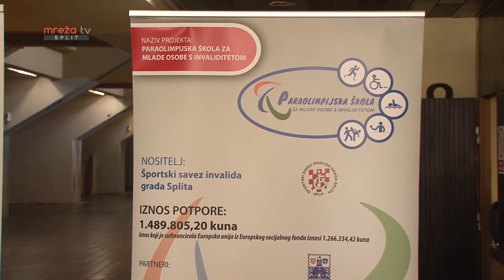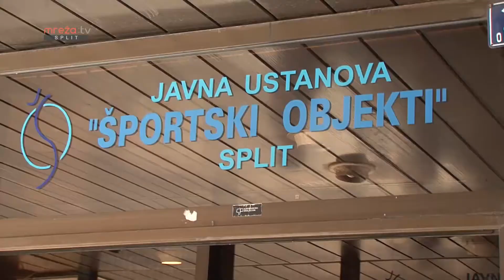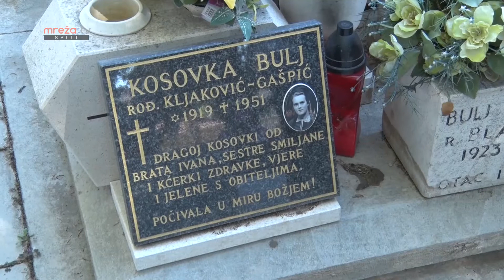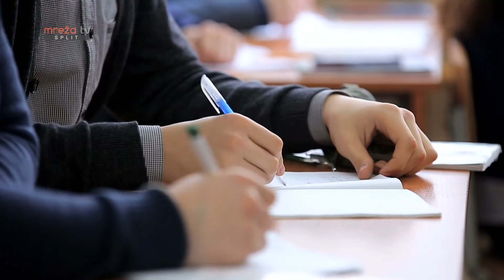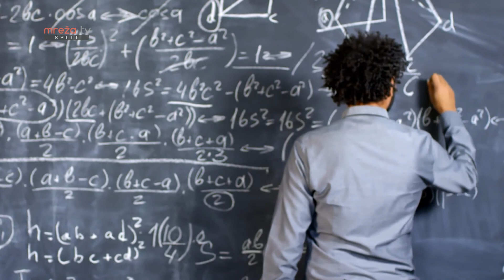DALMATINSKA PANORAMA 23.08.2020.